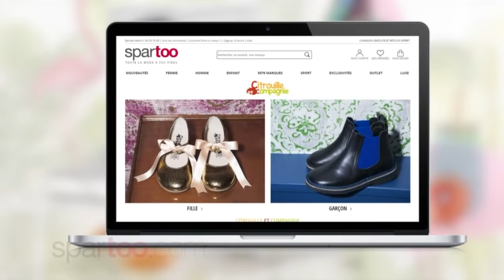Les Z'amours - 21 mars 2019 [Intégrale]